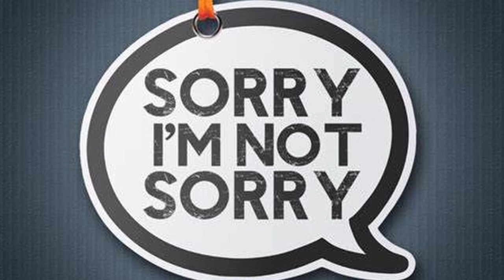Josh Todd of Buckcherry Is Having a Bad Day but I Think I Cheered Him Up by the End of the Interview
This was one of my first YouTube channel interviews and the audio and video sucked ! I have cleaned it all up and I know you will enjoy this chat about everything from Josh's' abstaining from drugs and alcohol to his outlook on how the Plandemic changed him in regards to his family life. We talk about the Warpaint album, the tour, the Minor Threat rumors and staying sober. Great chat. underrated songwriter and singer. Did you know that Josh has sung a great ballad called The Feelings Never Die with country singer Gretchen Wilson (Redneck Woman) ? I was blown away when I heard the tune which is linked below with the other links.